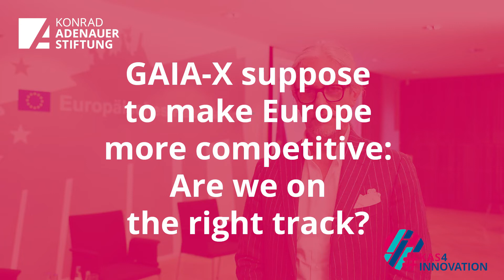Interview with Francesco Bonfiglio at the European Data Summit 2021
Francesco Bonfiglio is Chief Executive Officer at the GAIA-X Association for Data and Cloud (AISBL) – a rapidly growing European cloud alliance launched in 2020. Francesco is determined to set with the GAIA-X the future cloud rulebook for the world. We met him after his keynote at the European Data Summit 2021 for a short interview.

More information about the European Data Summit 2021: Konrad-Adenauer-Stiftung - Analyse und Beratung - European Data Summit 2021 (kas.de)

Politics and Consulting is the think tank of the Konrad-Adenauer-Stiftung. As 'thinkers and doers', we develop fundamental concepts for the work of our foundation and design practical approaches for solving problems in politics and society. We are committed to fact finding, to manage transfer of knowledge and political consulting.